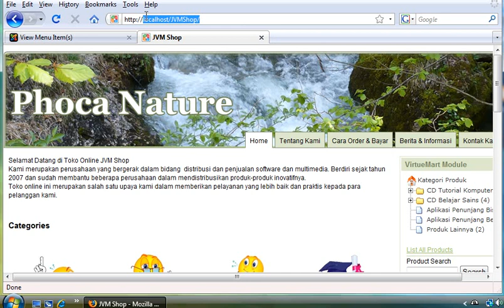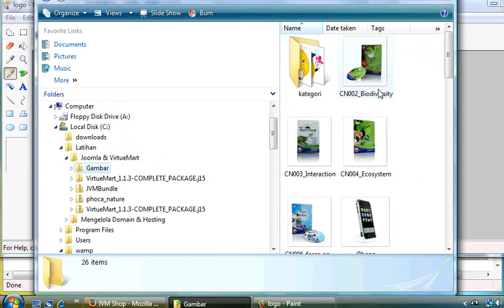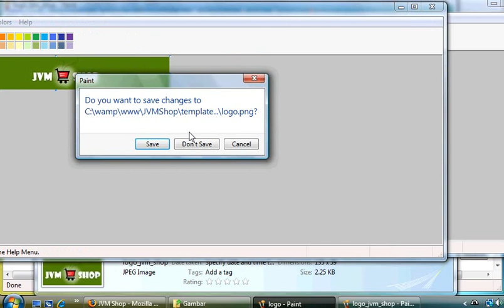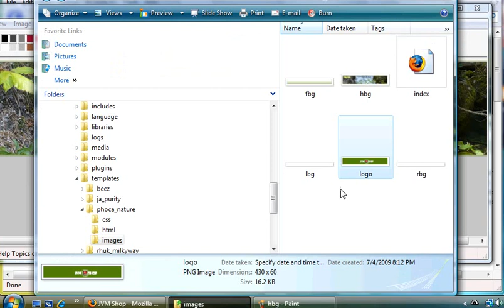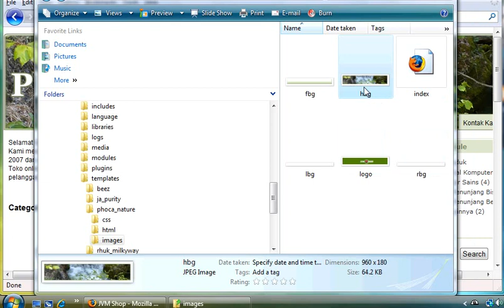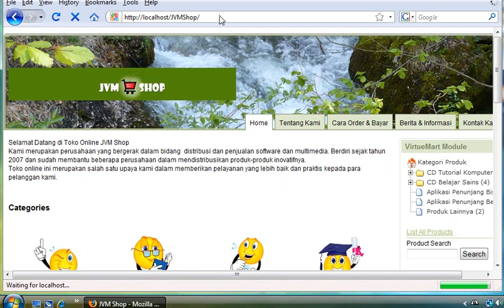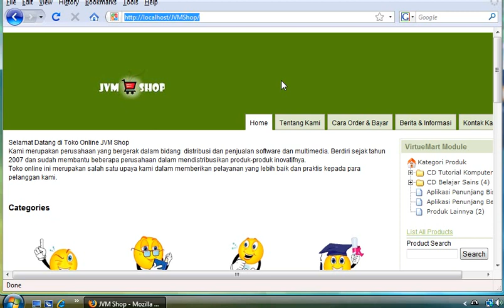6 4 Mengganti Ilustrasi Gambar Template Membuat Toko Online dengan Virtuemart dan Joomla